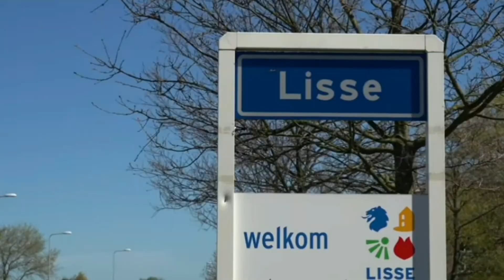KEUKENHOF - the most beautiful spring garden in the world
KEUKENHOF - the most beautiful spring garden in the world also known as the garden in Europe.